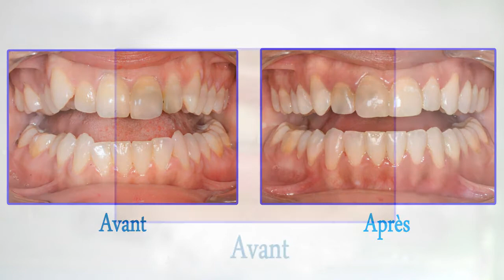INVISALIGN TREATMENT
By : Dr. Mohamed EL HAD
Clinique Dentaire Casablanca ( MAROC - MOROCCO )

Dr. Mohamed EL HAD

# SystèmeAutoligaturantPassifDamon
Adresse :
16, Boulevard Abdelkrim El khattabi val d'Anfa- Casablanca- Maroc
Casablanca
Du Lundi Au Vendredi 8h30 à 19h30 & Samedi 8h30 à 15h.